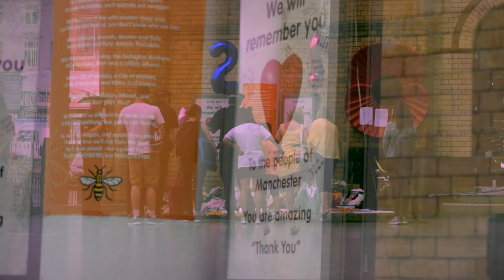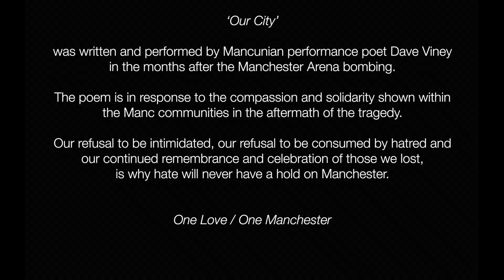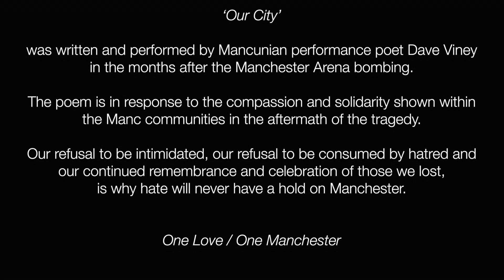OUR CITY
was written and performed by Mancunian performance poet Dave Viney in the months after the Manchester Arena bombing.

The poem is in response to the compassion and solidarity shown within the Manc communities in the aftermath of the tragedy.

Our refusal to be intimidated, our refusal to be consumed by hatred and our continued remembrance and celebration of those we lost,
is why hate will never have a hold on Manchester.

One Love / One Manchester